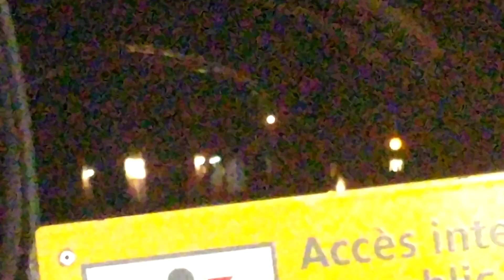Croisement MP73 Place d'Italie L6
Croisement MP73 Place d'Italie L6, 16/09/22 à partir de 20h18... R6520 dir Nation, R6531 dir Étoile...